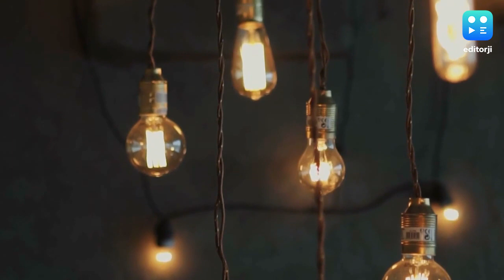Editorji Exclusive: इन Budget Friendly तरीकों से अपने आशियाने को दें सुंदर MakeOver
आजकल घर सजाने का शौक केवल महिलाओं को ही नहीं बल्कि कई पुरुषों को भी होता है. आप कम बजट में भी घर को नया मेकओवर दे सकते हैं जो आपके घर का ना सिर्फ अट्रैक्टिव बनाएंगे बल्कि दोस्तों में मान भी बढ़ाएंगे.